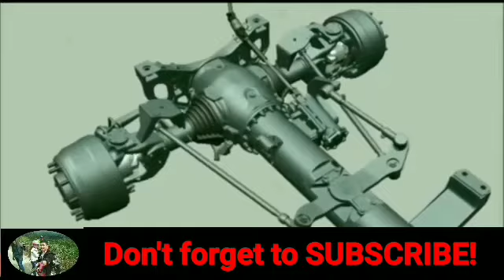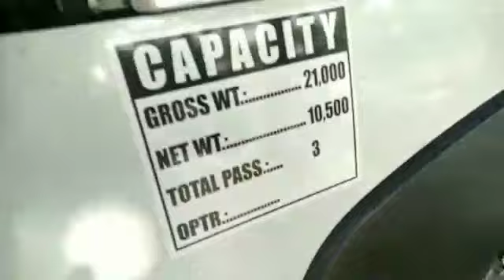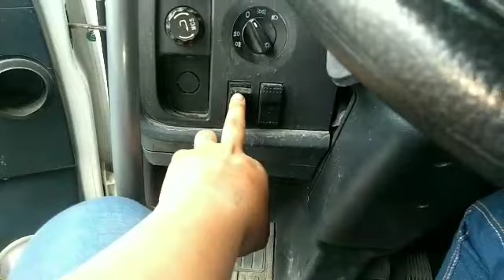Paano Linisin Ang Air Cleaner Ng Howo Truck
Every 1month pwedi nyong linisin lagi ang air Cleaner ng inyong mga unit,  o truck mga ka BUDDY!  Para hindi madali iitim ang inyong ma engine oil,, ..  Ugaliing linisan ito buwan buwan.. Alamin kung paano linisin ang Air Cleaner ng HOWO TRUCK mga ka BUDDY!  Ito po ang video at sanay makatulong sa inyo ito..  🤗

God first

air cleaner car,
air cleaner cleaning,
air cleaner car engine,
air cleaner diy,
air cleaner dust,
air cleaner engine,
air cleaner for car,
air cleaner filter,
air cleaner in car,
air cleaner installation,
air cleaner in engine in hindi,
air cleaner in engine,
air cleaner philippines,
air cleaner review,
air cleaner system in car,
air cleaner truck,
air cleaner tractor,
air cleaner test,
air cleaner video,
air cleaner vehicle,
air cleaner vs air filter,
air cleaner reviews 2020
howo truck 2020,
howo truck 371,
howo truck a7,
howo truck china,
howo truck driver,
howo dump truck tutorial,
howo dump truck 2020,
howo dump truck 420,
howo truck in china,
howo truck manufacturer in china,
howo a7 truck in philippines,
latest howo truck,
howo truck maintenance,
new howo truck 2020,
howo truck philippines,
howo truck review,
howo dump truck review philippines,
howo truck show,
howo truck tutorial,
howo dump truck 12 wheeler,
howo truck 2021,
howo truck 2019,
howo truck 380,
howo truck 375,
howo 371 dump truck,
howo 380 dump truck,
howo 336 truck,
howo truck 420,
howo 6x4 dump truck,
howo 8x4 dump truck